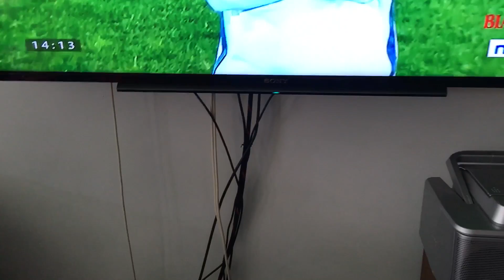Tự hào quá U23 Việt Nam: hhavietnam.com